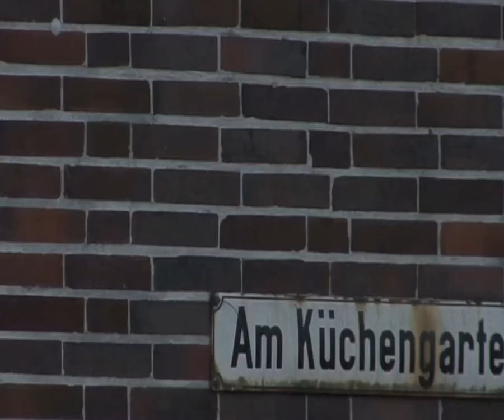Herbert TAK Anmod April 20141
Salon Herbert Royal, Trailer für die TAK-Sessions am 26., 27. und 28. April 2014. Damit alle wissen, was auf sie zukommt.